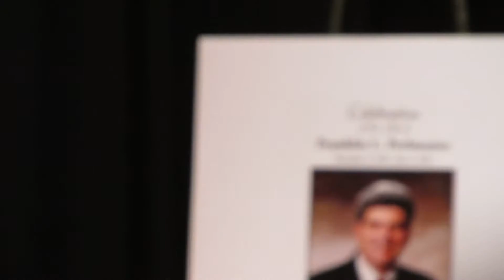Frank Perlmutter's Memorial Service Part 8